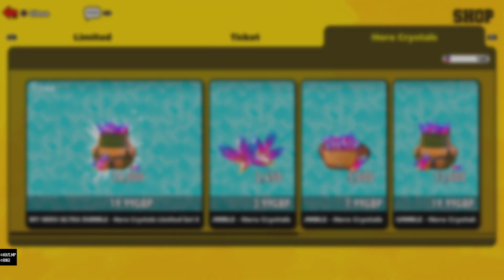MY HERO ULTRA RUMBLE_20240821144423